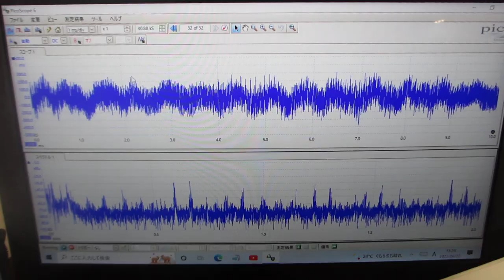メガヘルツ超音波の音圧データ（超音波システム研究所）